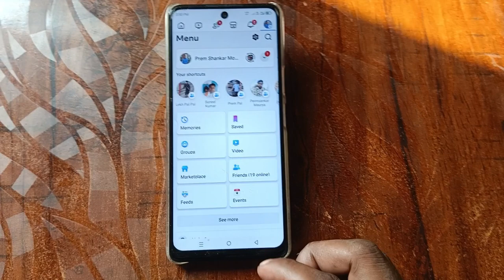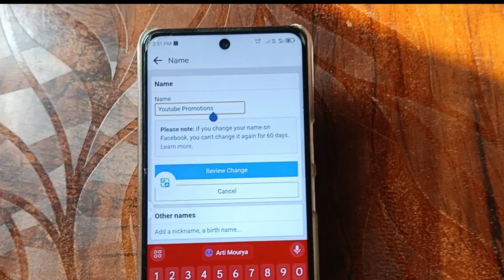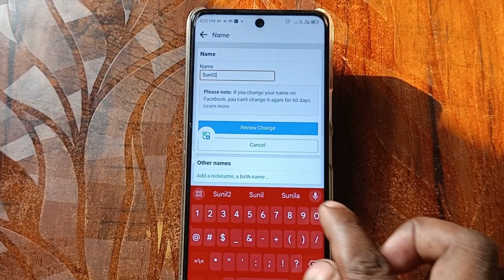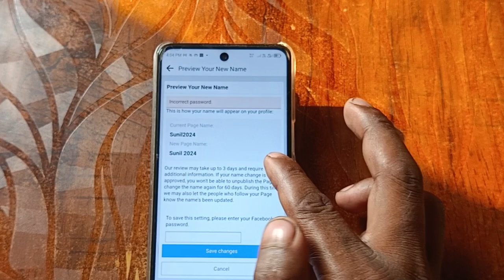Facebook page ka naam change karne ka Sahi tarika || Facebook page name change kaise karen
Video related
Facebook name change kaise karen
Facebook Naam change karne ka Tarika
Facebook ke page ka name change karne ka Sahi tarika
How to Facebook page name change